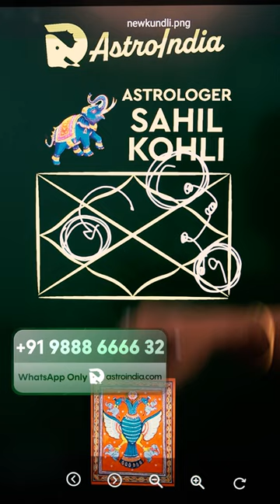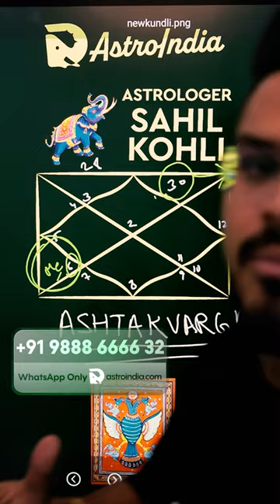Foreign Settlement & Travel in Astrology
Foreign settlement is a significant topic, and many astrologers often provide incorrect guidance on this matter. In this video, I will explain the detailed and advanced methods to determine if you have the yoga for foreign settlement in your kundli. We will explore various scenarios, reasons for settling abroad, and how to accurately predict foreign settlement using advanced astrological techniques.

Common Misconceptions
Many astrologers simply look at the 12th house or the 1st house for foreign settlement predictions. They may tell you that a connection between the 1st and 12th house guarantees foreign settlement and suggest wearing certain gemstones. However, this approach is not accurate.

Detailed Analysis for Foreign Settlement
Understanding the Houses:

9th House: Represents long-distance travel (not necessarily permanent settlement).

12th House: More significant for foreign settlement as it is the 4th house from the 9th house, indicating making a foreign land your home.

Scenarios to Consider:

• 1st Lord in 12th House: Shows the urge to settle abroad but doesn’t guarantee it.

• 12th Lord in 1st House: Indicates you will have to settle abroad, whether you like it or not.

What Constitutes Foreign Lands?
Astrologically, foreign lands are those with a complete cultural change, including language and food. For example, moving from North India to Nepal does not count as a foreign settlement due to similar cultural aspects.

Advanced Techniques
• Parivartan Yog:
Interchange of lordships between the 9th and 12th house makes it easier for foreign settlement, but it’s not a guarantee.

• Ashtakvarga System:

Ashtakvarga Score: Calculate the score for the 12th house. A score above 25 or 28 indicates the possibility of foreign settlement.

• Bhinnashtakavarga Score: Determines the reason for foreign settlement based on which planet gives the highest score to the 12th house.

Reasons for Foreign Settlement
• 5th House Significator: Settlement through primary education.
• 9th House Significator: Settlement through higher education.
• 7th House Significator: Settlement through marriage.
• 10th House Significator: Settlement through business.
• 2nd or 4th House Significator: Settlement through moving the entire family.

Importance of Accurate Prediction
Astrology is a deep and complex science. Simply looking at the 12th house, 9th house, or 1st house is not sufficient for accurate predictions. Advanced techniques like Ashtakvarga and Bhinnashtakavarga scores provide a more precise analysis.

Practical Application:
For those looking to return to their home country after living abroad, checking the Ashtakvarga score can provide insights. A higher score in the 4th house suggests that your homeland suits you best.

This video provides an advanced understanding of how to accurately predict foreign settlement using Vedic astrology. For more detailed articles and insights, visit astroindia.com. Explore our free articles on how to check your kundli for foreign settlements and other astrological insights.